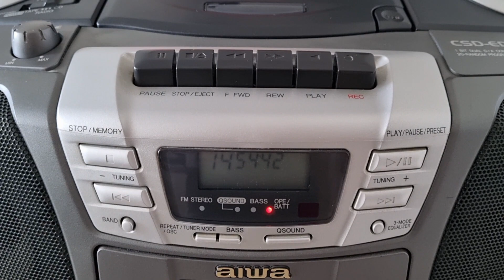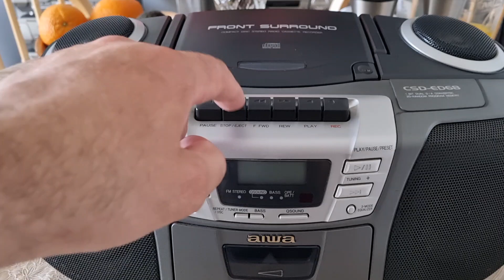Aiwa CSD-ED68 (Sold)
👉Gmail - panasoniccobrarx@gmail .com